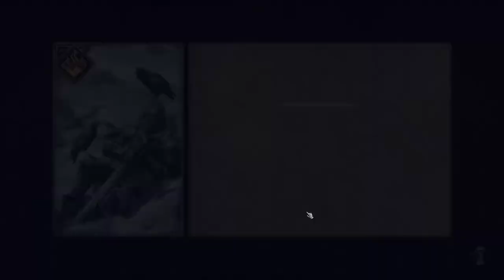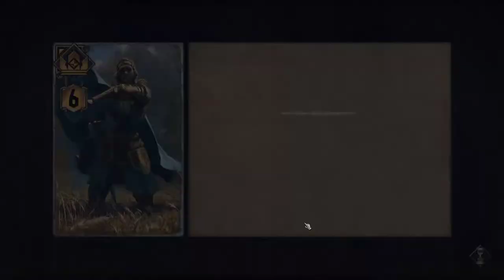Lets Play ThroneBreaker Gameplay Walkthrough Part 3